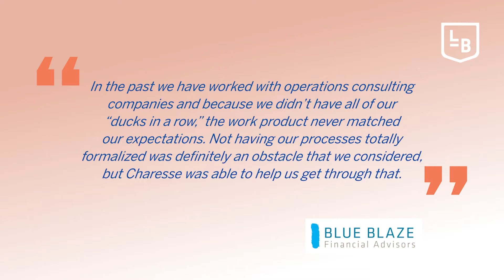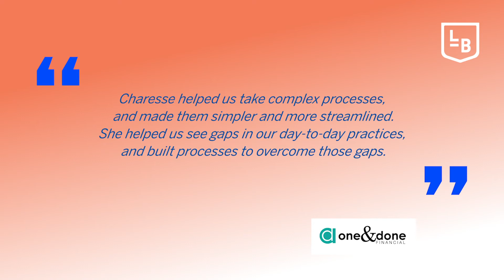Video Edit: Testimonial Montage 2020